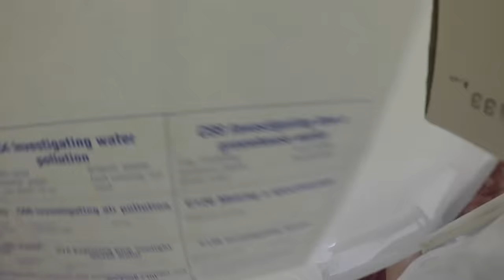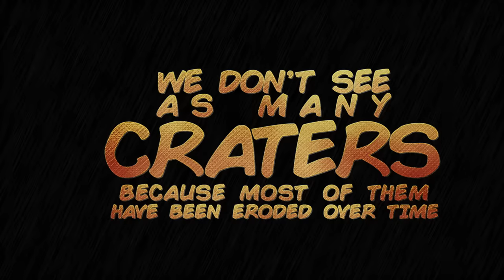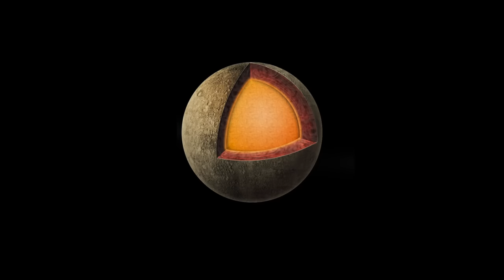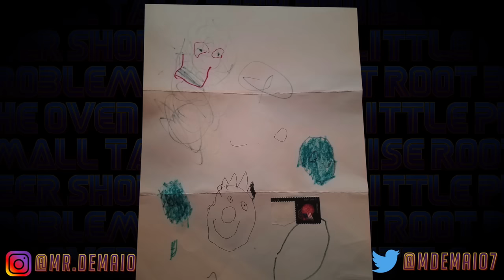Mercury Facts!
A funny, fact filled, science lesson on the closest planet to the Sun, Mercury!

Join Mr. DeMaio and friends as they learn everything there is to know about this crater filled little planet including how big it is, how many craters it has, its distance from Earth, and more!!